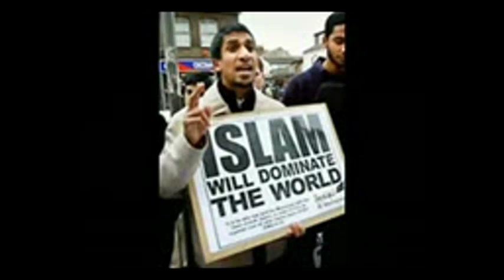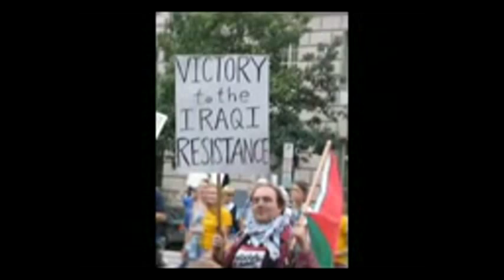WHO IS STEVE EMERSON? - STEVEN EMERSON INTERVIEW ISLAMIC BROTHERHOOD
Steven Emerson is an American journalist, author, and pundit on national security, terrorism, and Islamic extremism.

In January 2015 Emerson faced controversy when he stated that  Birmingham, UK is 'entirely Muslim' and that non Muslims 'simply don't go in'.
Terrorism 'expert' Steven Emerson states that Birmingham, UK is 'entirely Muslim' and that non Muslims 'simply don't go in'.

Steven Emerson later apologises for error as Twitter rounds on his view of Islam in Britain under the hashtag
 Steven Emerson – who claims to be a “terrorism expert” – also said that gangs of religious police in parts of London beat up people who are not wearing Islamic clothes.
“And, parts of London, there are actually Muslim religious police that actually beat and actually wound seriously anyone who doesn’t dress according to religious Muslim attire.”

Emerson is the author of six books, and co-author of two more. His television documentary Jihad in America won the 1994 George Polk Award for best Television Documentary, and top prize for best investigative reporting from Investigative Reporters and Editors. He is also the Executive Director of the Investigative Project on Terrorism (IPT), a data-gathering center on Islamist groups
Emerson has been referred to by The New York Times as "an expert on intelligence", and by the New York Post as "the nation's foremost journalistic expert on terrorism"
fox news steve emerson, steven emerson,fox news birmingham, fox news birmingham muslim, steve emerson interview, steve emerson talks live, steve emerson controversial